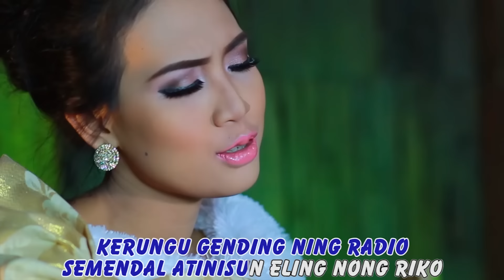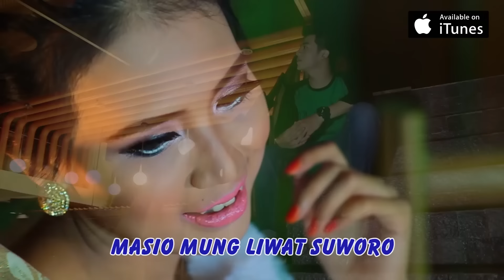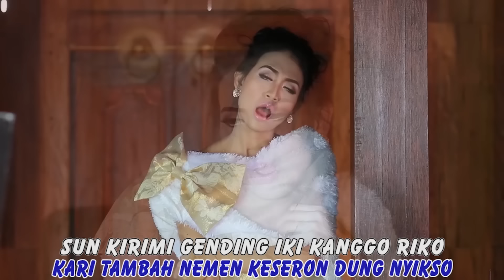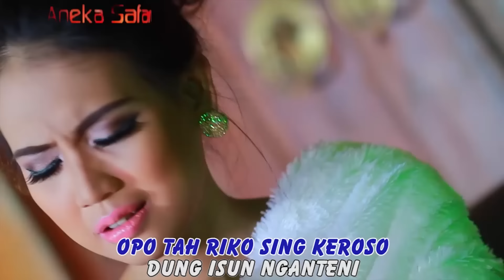Gending Radio - Suliyana ( Official Music Video ANEKA SAFARI )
Title: Gending Radio
Artist: Suliyana
Album: Album Gending Radio
Songwriter: Faried DS

Lirik : ( Gending Radio )

kerungu gending ning radio
semendal atinisun eling nong riko
kangen hang disidem wong loro
kari tambah nemen keseron dung nyikso

sun kirimi gending iki kanggo riko
mugo riko biso ngerungokno
keneng dinggo tombo roso kangen ning dodo
masio mung liwat suworo

isun ngenteni (isun ngeteni) yo sun anteni (yo sun anteni)
dung riko krungu gending iki, isun ngenteni
sun kantru kantru (sun kantru kantru) yo mangu mangu (yo mangu mangu)
roso iki wes kadung jeru, sing lego kadung sing ketemu
isun ngeteni riko sun anteni

masio mung liwat suworo haaa

opo tah riko sing keroso
dung isun ngenteni, dung isun ngenteni